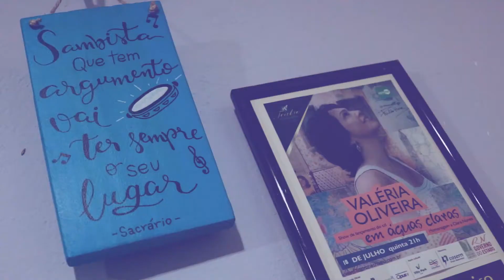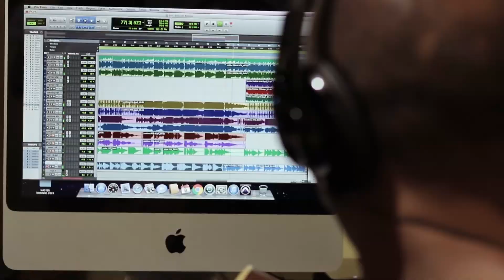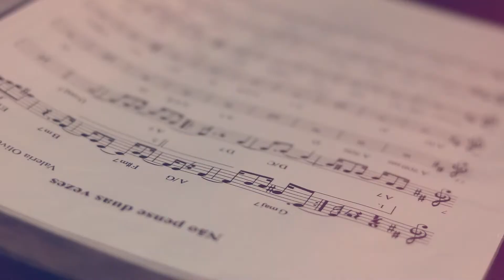Valéria Oliveira em Sacrário | Show/Processo (Minidoc)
O minidoc traz depoimentos de companheiros de estrada de Valéria Oliveira como Jubileu Filho e Raphael Almeida, dos compositores parceiros Luiz Gadelha, Ivando Monte e André Morais, doces interações com a cantora paraense Leila Pinheiro e com os poetas Carito Cavalcanti e Drika Duarte, tudo isso costurado por imagens de Valéria em recantos de Natal, em estúdios e teatros.
O minidoc tem o apoio cultural do Sebrae RN por meio do Edital de Economia Criativa.
Direção, imagens, edição e finalização: Larinha R. Dantas

Imagens: Johann Jean Taline Freitas Fotografia Larinha R. Dantas

Realização: Green Point